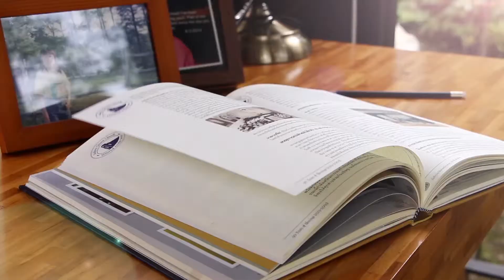Baan Morm VDO 01 Ver 2